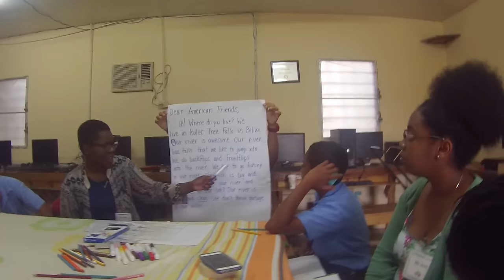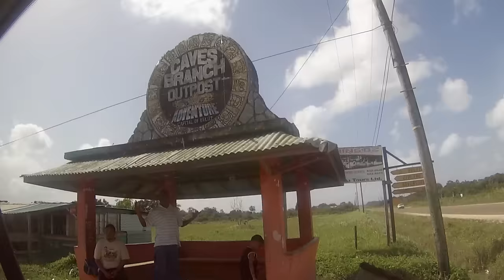UAlbany Abroad: Belize!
The University at Albany's Study Abroad program puts the world within reach for a group of students who traveled to Belize!